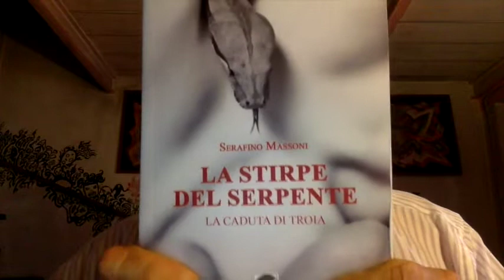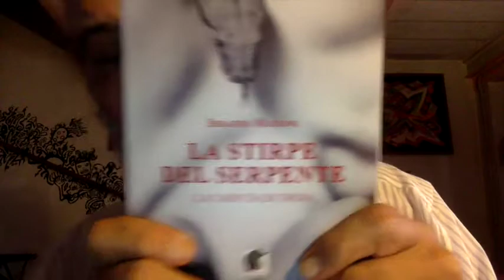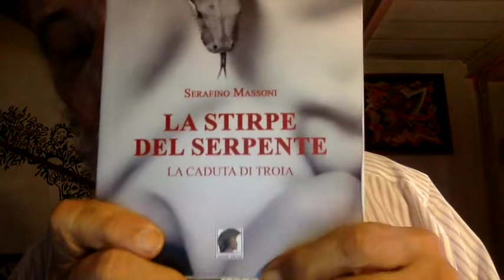BEYONCE' L'Orgoglio Nero "Black Is King"